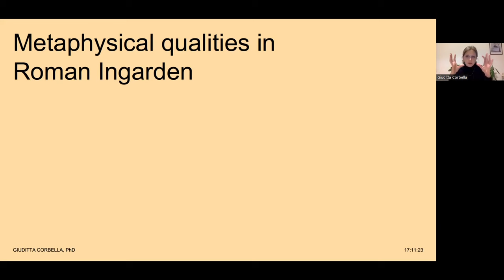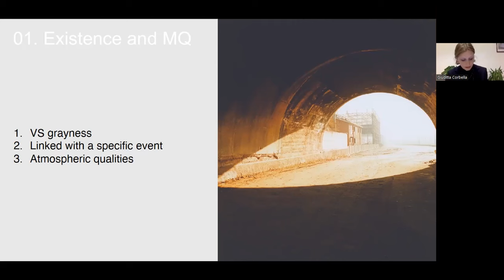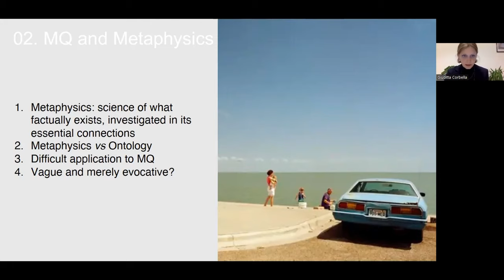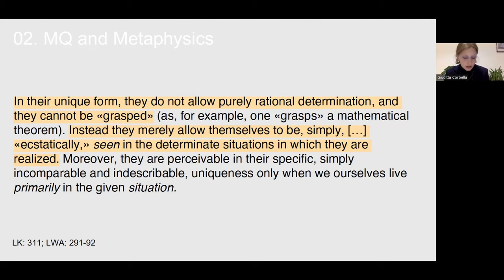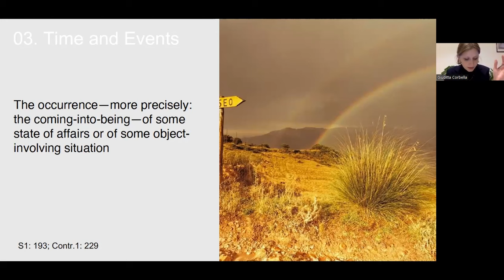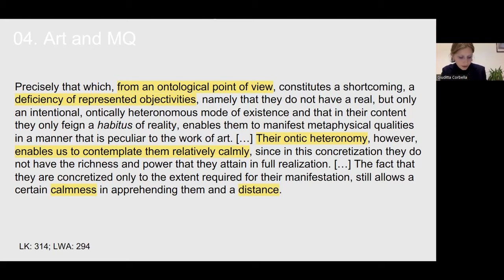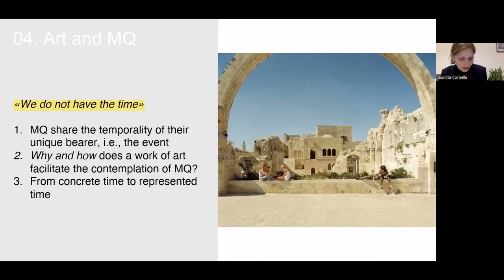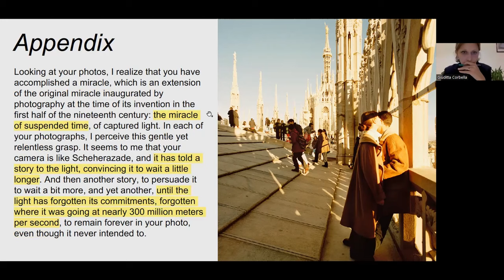Giuditta Corbella – Roman Ingarden’s Metaphysical Qualities and Their Complex Ontological Status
PHENOMENOLOGY, REALITY AND ESSENCES (NOVEMBER 16-17, 2023)
In phenomenology, a standard way to make claims about reality is through the identification of invariant features of and in experience, traditionally called “essences”. Phenomenology as essence intuition, eidetic variation or eidetic reduction raises fundamental questions concerning, among other things, the ontological structure of reality, the status of essences, their normativity, the relationship to empirical sciences and the nature of the phenomenological a priori in general.

This conference has two aims: (1) To establish a fuller picture of the manifold ways in which essence intuition has been understood by phenomenologists historically. How was phenomenology as an eidetic science conceived in and especially outside of Husserl’s writings? (2) To inquire if the idea of essence intuition, broadly construed, might still be considered a viable way of doing phenomenology, especially in light of recent interdisciplinary developments in various fields of phenomenology.

The conference is organized by Daniel Neumann, Center for the History of Women Philosphers and Scientists, Paderborn University.

The event is hosted by the Center for the History of Women Philosphers and Scientists, Paderborn University, directed by Prof. Ruth E. Hagengruber.